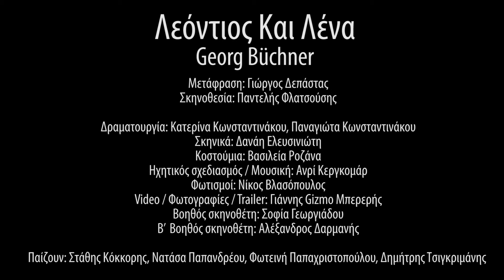Λεόντιος και Λένα ‖ Georg Büchner ‖ Παντελής Φλατσούσης ‖ Κέντρο Ελέγχου Τηλεοράσεων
Το Κέντρο Ελέγχου Τηλεόρασεων παρουσιάζει από τις 8 Μαρτίου το έργο Λεόντιος και Λένα του Γκέοργκ Μπύχνερ, σε πρώτη σκηνοθετική απόπειρα του Παντελή Φλατσούση και μ’ έναν έμπειρο θίασο ηθοποιών και συνεργατών στο πλευρό του.

Συντελεστές
Μετάφραση: Γιώργος Δεπάστας | σκηνοθεσία: Παντελής Φλατσούσης | δραματουργία: Κατερίνα Κωνσταντινάκου, Παναγιώτα Κωνσταντινάκου | σκηνικά: Δανάη Ελευσινιώτη | κοστούμια: Βασιλεία Ροζάνα | ηχητικός σχεδιασμός / φωνητική διδασκαλία: Ανρί Κεργκομάρ | φωτισμοί: Νίκος Βλασόπουλος | video / φωτογραφίες: Γιάννης Gizmo Μπερερής | βοηθός  σκηνοθέτη: Σοφία Γεωργιάδου | Β’ βοηθός σκηνοθέτη: Αλέξανδρος Δαρμανής | παίζουν: Στάθης Κόκκορης, Νατάσα Παπανδρέου, Φωτεινή Παπαχριστοπούλου, Δημήτρης Τσιγκριμάνης

Εισιτήρια
10€ (κανονικό)
8€ (φοιτητικό, άνω 65)
5€ (κάρτα ανεργίας, ΣΕΗ, ΣΕΧΩΧΟ)